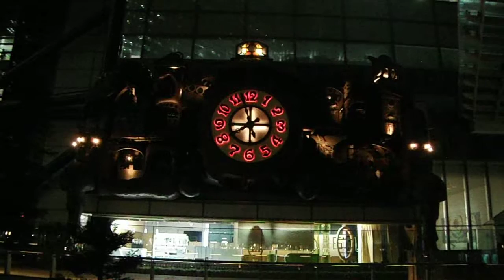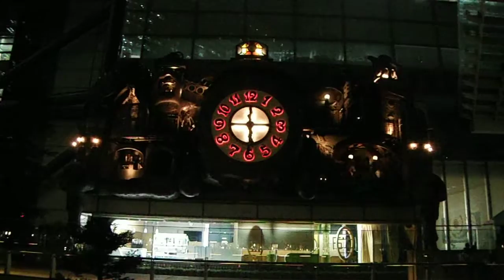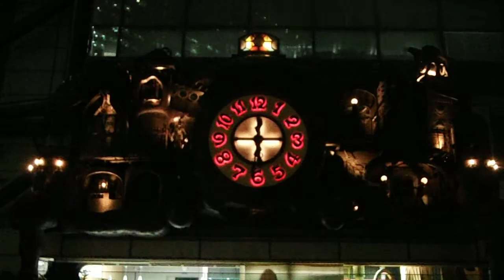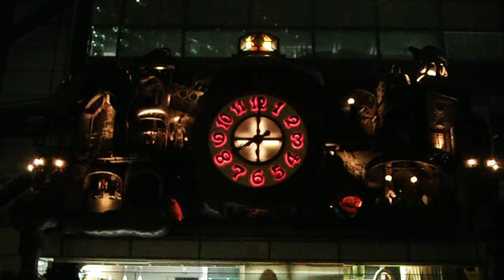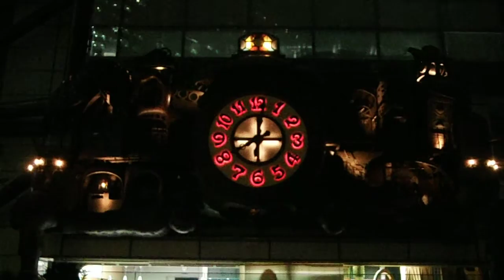DSCF0767日本テレビ20150623ジブリの時計 夜８時ショウ